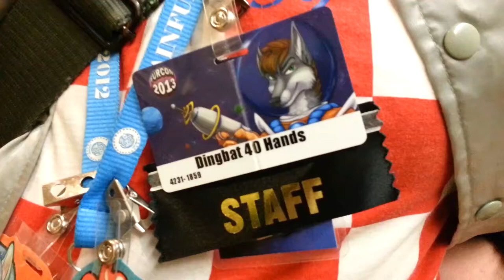FC 2013 - Saturday Night post Rave AdventureCru Party